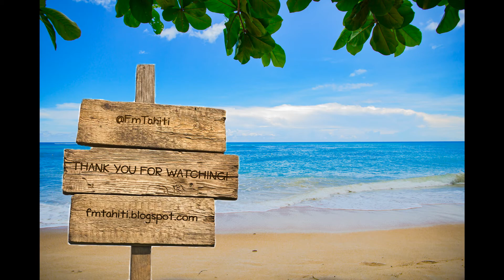FM19 - FM Tahiti - Island Special: Tahiti Societies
Welcome to Tahiti! This is the 1st in a series of episodes about the different island nations in our French Polynesia save. There is no FM gameplay in this. Just me using google maps, showing off team badges and generally repeating how nice all the islands look. This is just to give a bit of (stolen from wikipedia) background to each Island Chain.

Credits:
Music